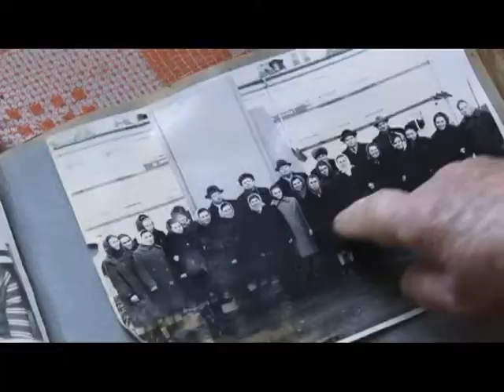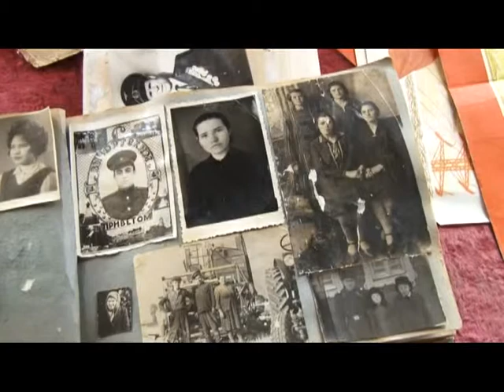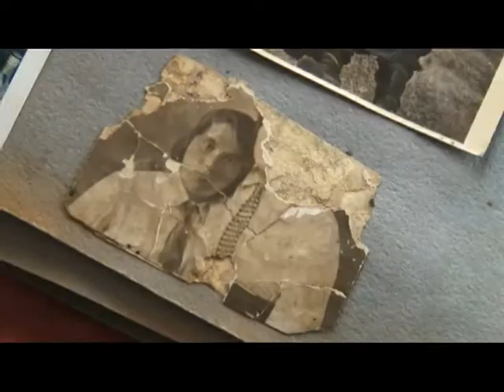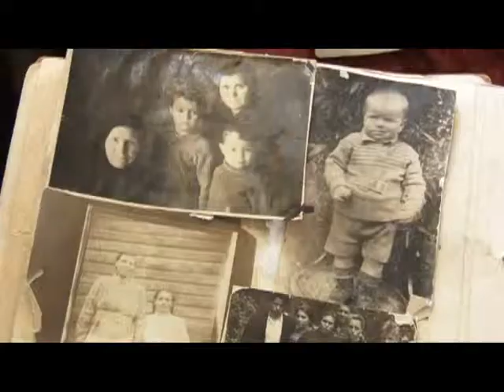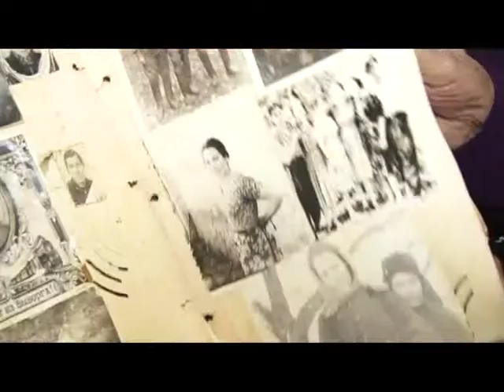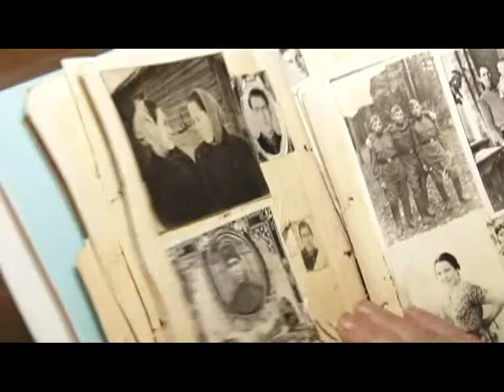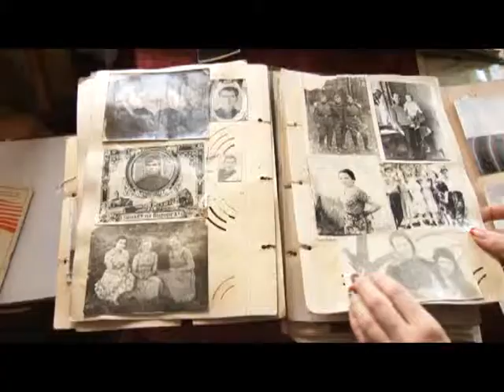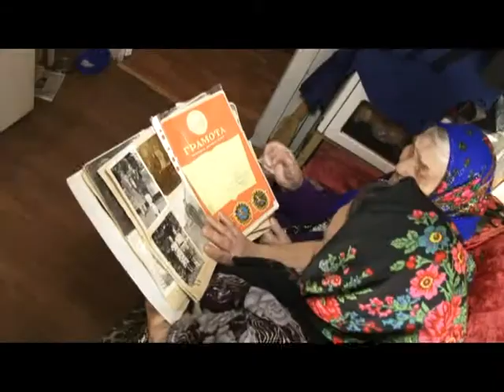Человек в городе 22.05.15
На ее долгом веку менялись национальные герои и генсеки, только работа оставалась прежней. – На своем тракторе она прошла несчетное количество километров. Сегодня бабушка празднует 101-й день рождения. Знакомьтесь, местная знаменитость, Клавдия Дмитриевна Яркина.